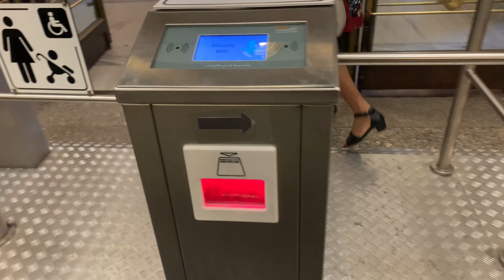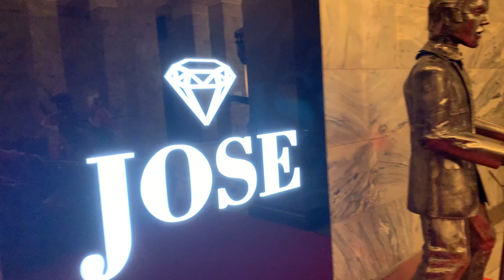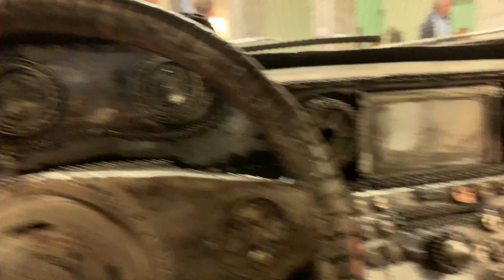Exhibition : Scrap metal into fine art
Every exhibition is made of scrap metal and the vehicles are in 1:1 size.